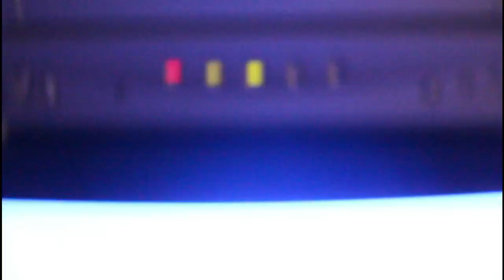Lukes SUMMER vid. VHS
2023
Hire me @Sunny D